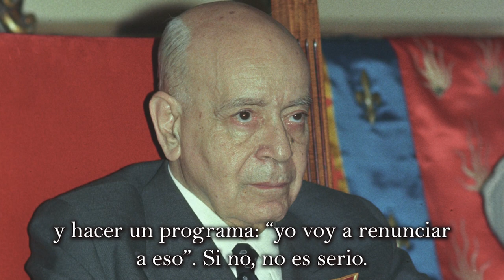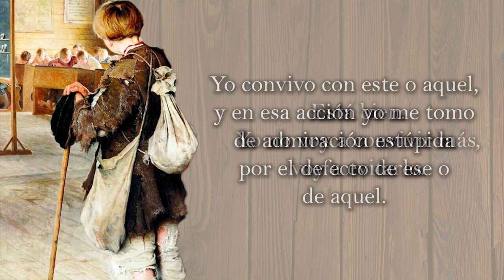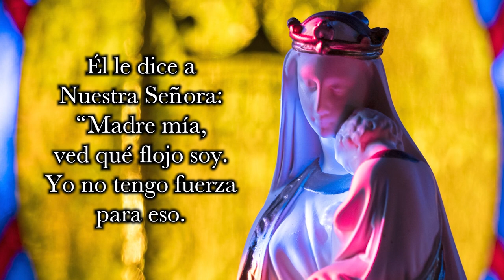El propósito de enmienda - Dr. Plinio Corrêa de Oliveira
¿Tienes seguridad de haberte confesado bien? ¿Sabías que una buena confesión debe incluir el firme propósito de no volver a PECAR? Si te faltan las fuerzas para renunciar a las ocasiones de pecado, el Dr. Plinio te ayudará a pedir las fuerzas para no reincidir en las faltas.

Conságrate a San José el 19 de Marzo.